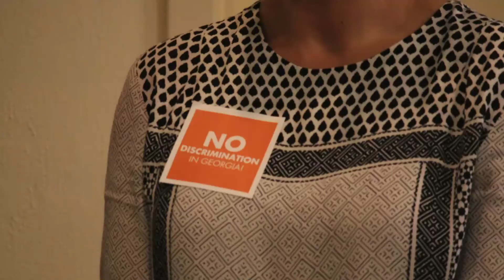Clergy Rally to Protest Georgia SB 129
Hundreds joined with clergy from across the religious spectrum to protest the Georgia legislature’s consideration of SB 129, the Religious Freedom Restoration Act.  The bill is widely seen as providing a legal framework for discriminating against Georgia’s LGBT community and others.

The event attracted the attention of both local and national media.

The Georgia legislative session ends April 2.